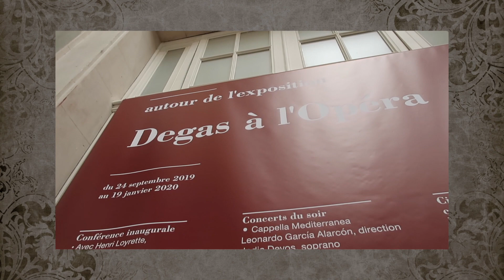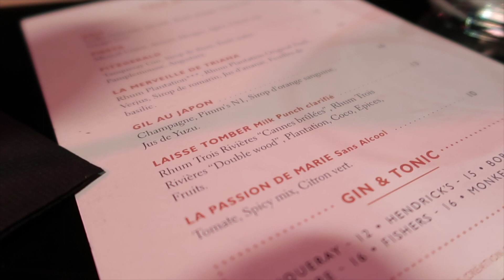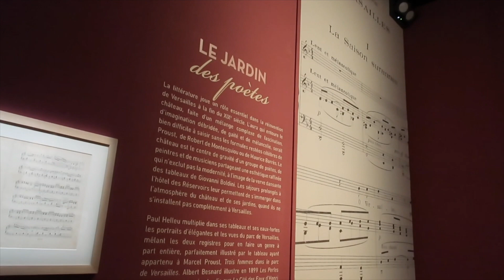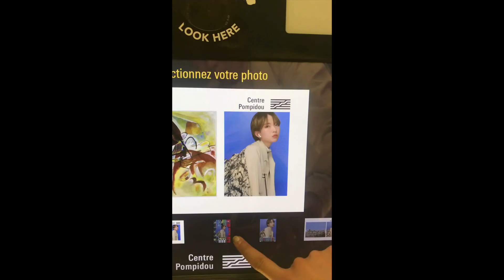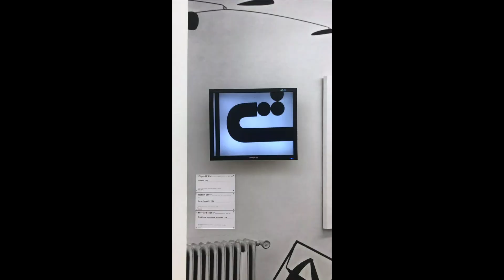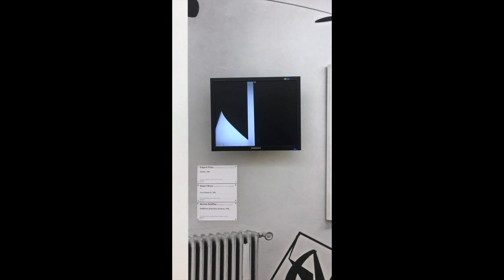파리 여행 #4 이토록 황홀한 순간 | PARIS TRAVEL VLOG (Eng sub✔️)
*본 영상은 2019년 11월 촬영한 영상입니다 :)*
*This video was taken in November 2019 :)*

비 오는 날의 파리,
오르세 2시간, 루브르 30분.
3년 만에 파리에서 다시 만난 친구.
프랑스 음악과 베르사유 궁전.
취향저격 퐁피두 센터,
내 생애 최고의 순간 중 하나, 한스짐머 공연
Paris on a rainy day,
Orsay 2 hours, Louvre 30 minutes.
A friend I met again in Paris after three years.
French music and Versailles Palace.
Tasty Pompidou Center,
One of the best moments of my life, the Hans-Jimmer performance.

11월, LA를 떠나서 뉴욕을 시작으로 홀로 런던, 파리, 브뤼셀, 암스테르담, 베를린, 드레스덴, 프라하 체코, 체스키크룸로프, 할슈타트, 오스트리아 잘츠부르크, 비엔나, 부다페스트, 바르셀로나, 그리고 다시 파리, 스페인 그라나다, 마드리드까지.